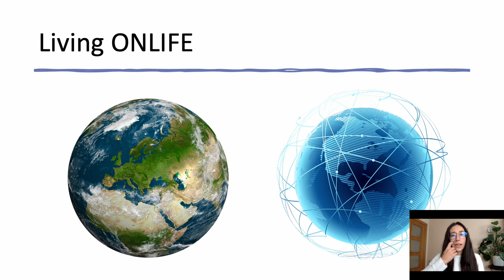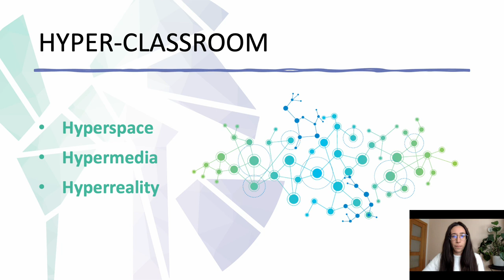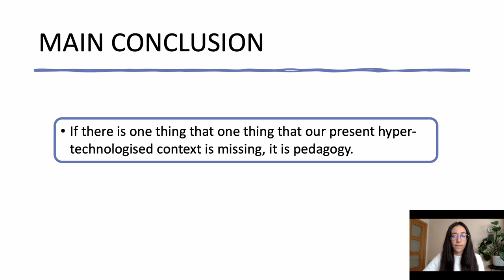ID014 - Technology and teaching space: a pedagogical approach to the classroom of the future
ID014 - Technology and teaching space: a pedagogical approach to the classroom of the future. Judith Martín-Lucas, Alberto Sánchez-Rojo.